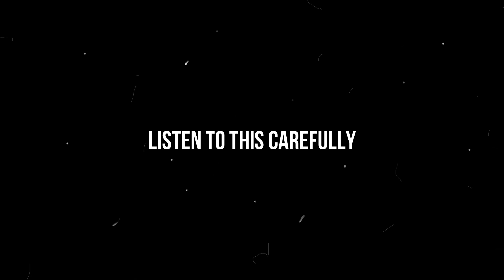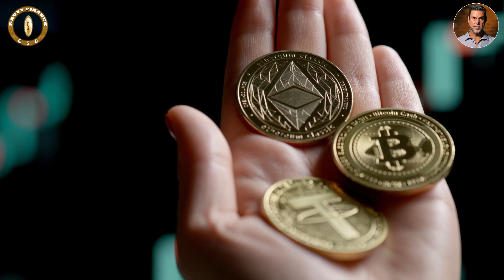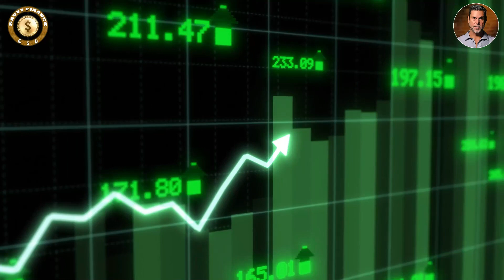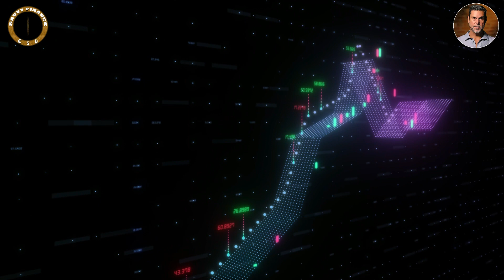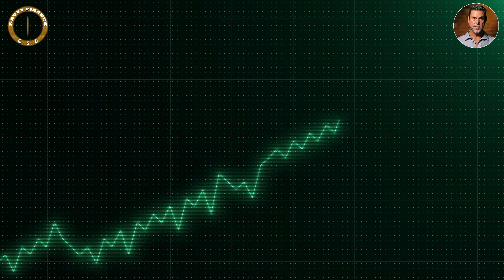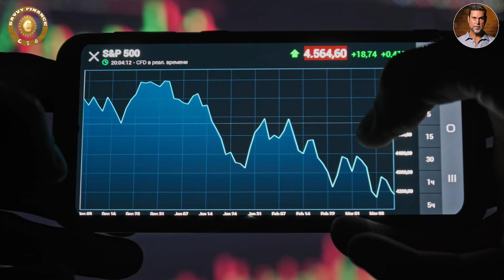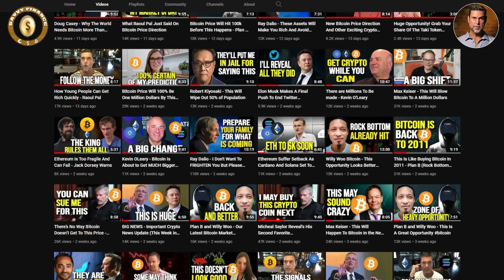Don't Lose It All - Do This Now! - Raoul Pal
Credit: Candice Horbacz
Raoul Pal On Bitcoin, Ethereum, NFTs & The Future Of Crypto - Chatting With Candice EP. 62